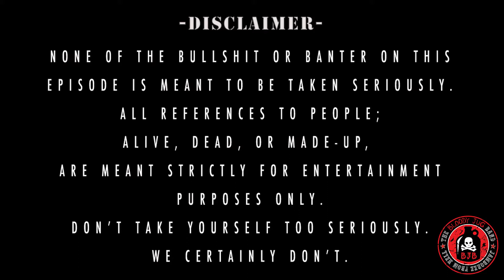ROAD GAMES - Episode #15: Florida Man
Be an active participant in the Weekly ROAD GAMES that ensue during The Bloody Jug Band's treks across the Country. Bullshit, Banter & JUG-ly Antics Galore!!!

In this Episode; Join Cragmire, DeathRay & Stormy Jean as they play a game of 'Florida Man - True or False'.

Produced By: Dusty Bibles Studio Productions